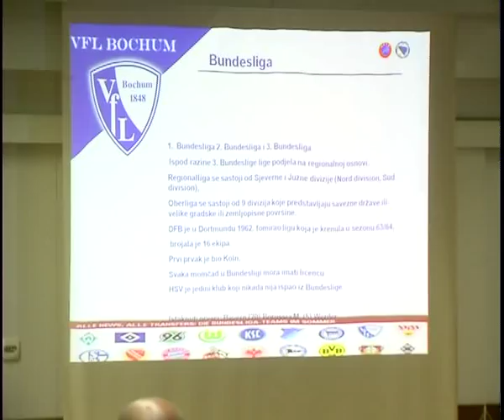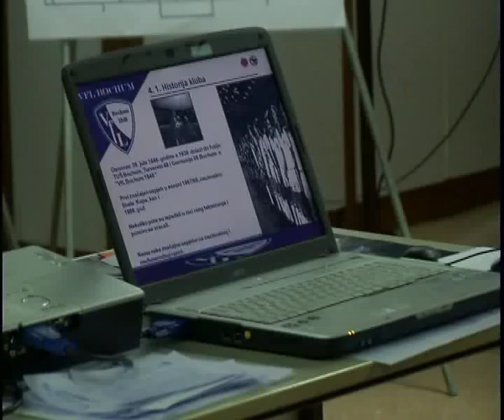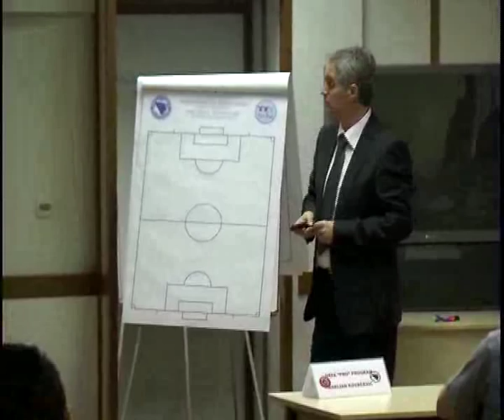Emisija 554 - Faruk Kulović položio za profi licencu